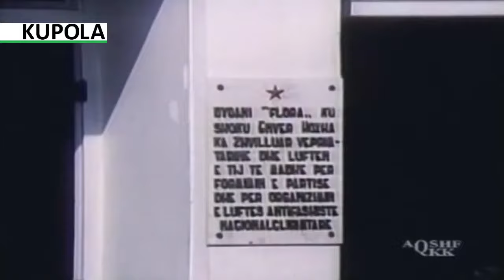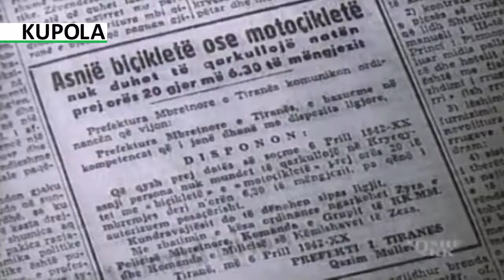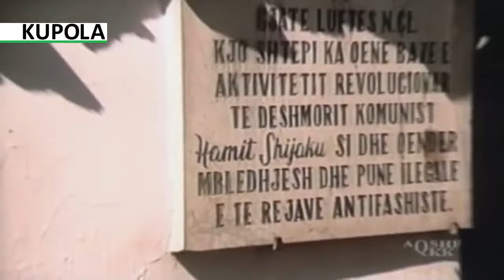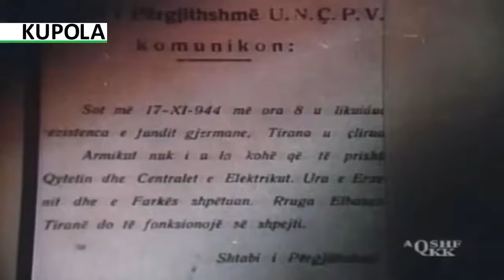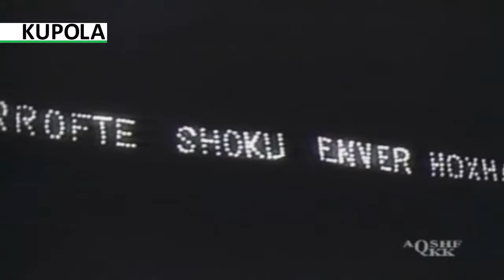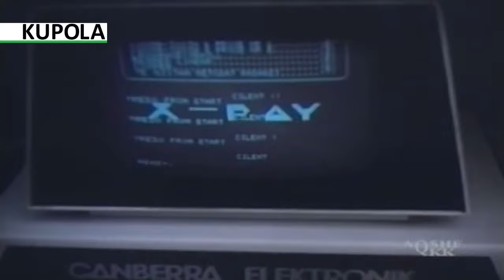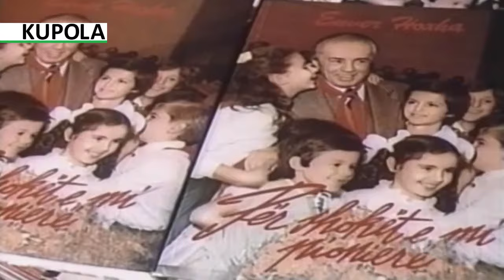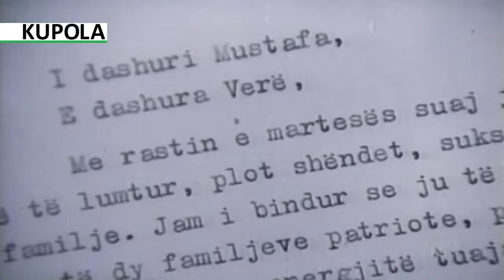Tirana e Kuqe e Enverit (film dokumentar, 1985)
A e njeh dikush autorin dhe (ose) emrin e këngës së interpretuar nga kori i fëmijëve, i cili fillon në 46:53?

Filmi përmban propagandë, por pronari i kanalit shpreson që shikues ta perceptojë filmin në mënyrë të arsyeshme, pa iu nënshtruar propagandës.

Operator: Spartak Papadhimitri

Bashkëpunëtorë: Manushaqe Saljani, Koço Tollko
Regjia: Marianthi Qemo
Skenari: Bardhyl Lono, Luan Rama
Muzika: Nina Andoni, formulim
Producent: Kinostudio "Shqiperia e Re"
Viti: 1985
Kohëzgjatja: 47 min

Red Tirana of Enver
Description: E. Hoxha and Tirana. The documentarie is part of the series of films about Enver Hoxha.

Cameraman: Spartak Papadhimitri

Collaborators: Manushaqe Saljani, Koço Tollko
Director: Marianthi Qemo
Screenwriter: Bardhyl Lono, Luan Rama
Producer: Kinostudio "Shqiperia e Re"
Year: 1985
Length: 47 min